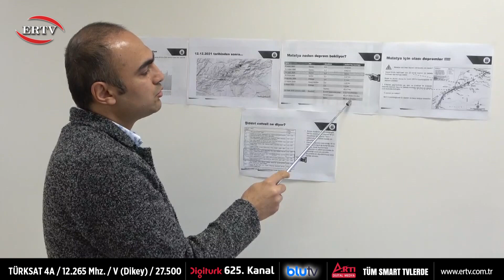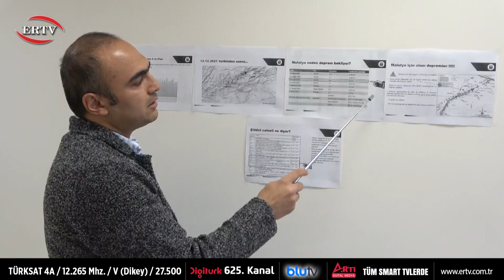DEPREM UYARISI! “MALATYA’NIN TEDBİRLİ OLMASI GEREKİYOR”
Malatya’da son 10 günde yaşanan depremlerle ilgili açıklamalarda bulunan deprem uzmanı İnönü Üniversitesi Mühendislik Fakültesi İnşaat Mühendisliği Bölümü Öğretim Üyesi Doç. Dr. Onur Onat Doğu, “Anadolu fay hattı üzerinde hareketlilikler devam edecek tedbirli olmakta fayda var” dedi.